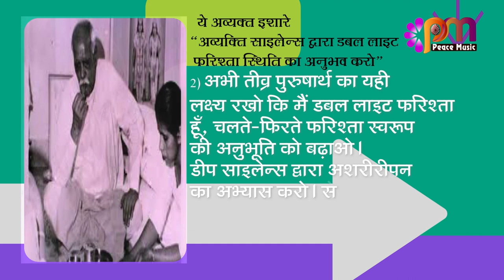02 Jan 24 अव्यक्त इशारा (Avyakt Ishara)